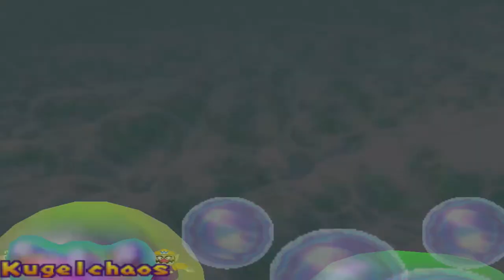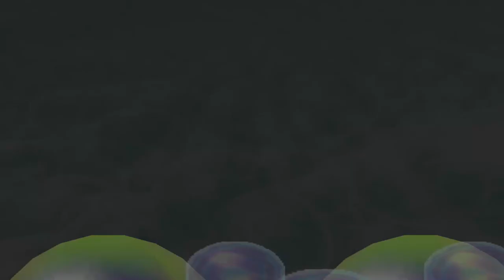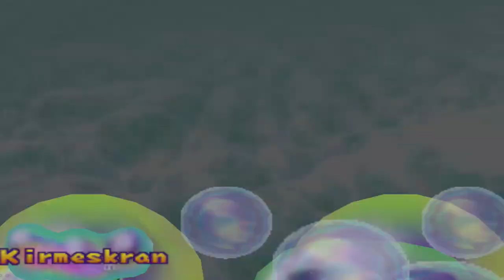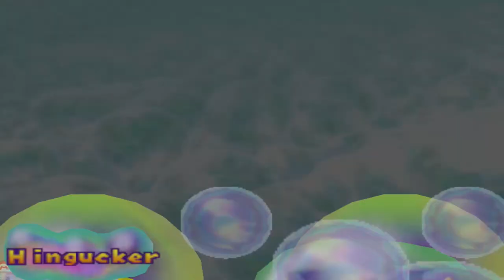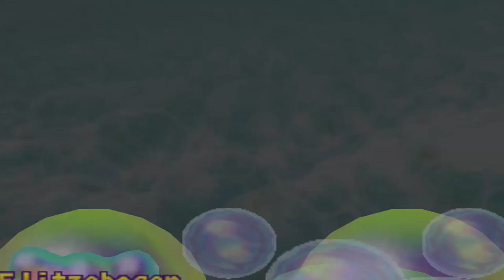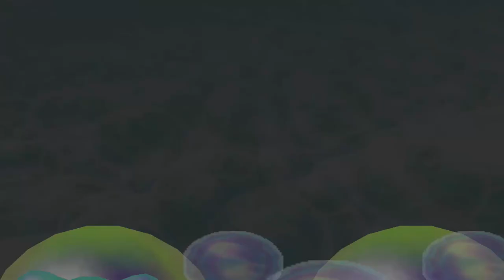Mario Party 2 - Minispiel-Bahn - Welt 1, Welt 2 und Welt 3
Modus: Minispiel-Bahn
Spieler: Luigi und Donkey Kong